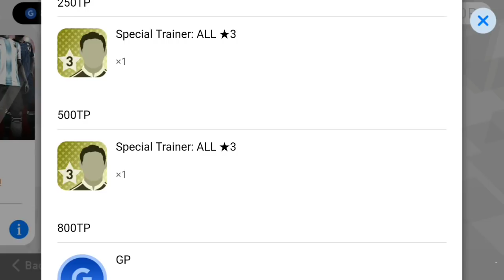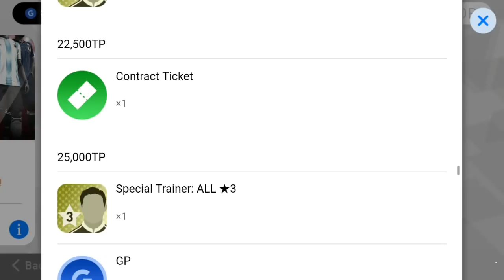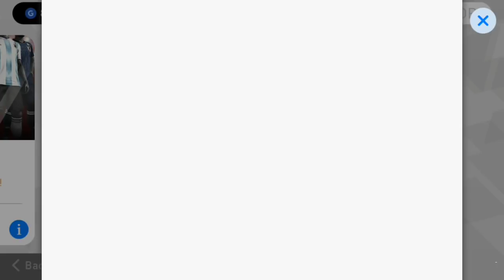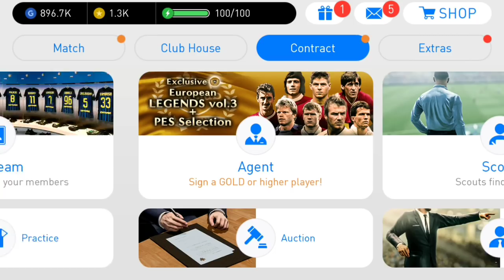12 GÜN BOYUNCA 50 MYCLUB COINS , 150 Milion Celebration - PES 2018 MOBİLE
Arkadaşlar yeni bir bilgilendirme videosu ile karşınızdayım
İYİ SEYİRLER